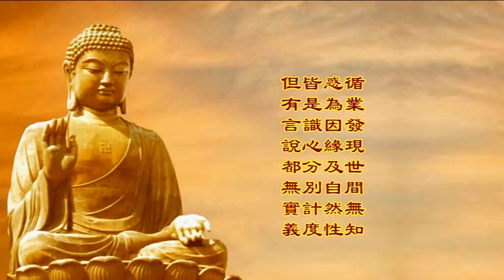楞嚴經淺釋101🌼見大【別詳七大(六)】 宣化上人 講述於一九六八年夏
經文：阿難！見覺無知，因色空有。